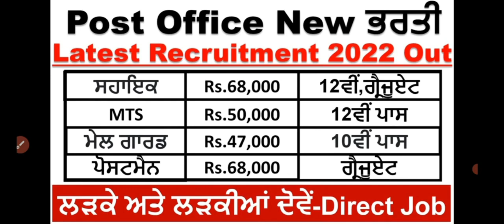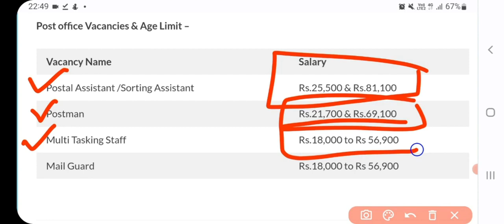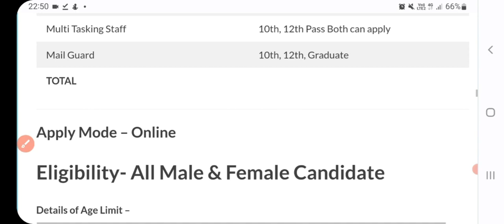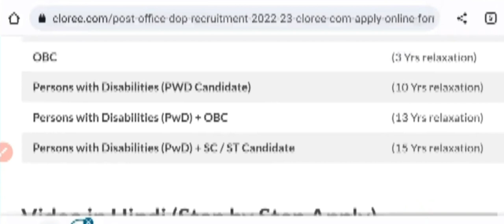Punjab Post Office Recruitment 2023| Latest Punjab Govt Jobs Nov 2023| Meet Academy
Punjab Post Office Recruitment 2023| Latest Punjab Govt Jobs Nov 2023| Meet Academy| Punjab Jobs| Meet Academy| Punjab Jobs|Latest Punjab Govt Jobs sep 2023